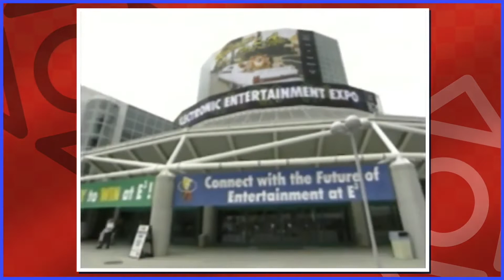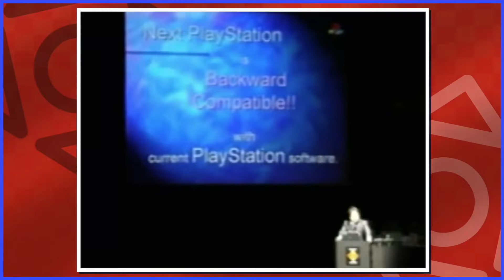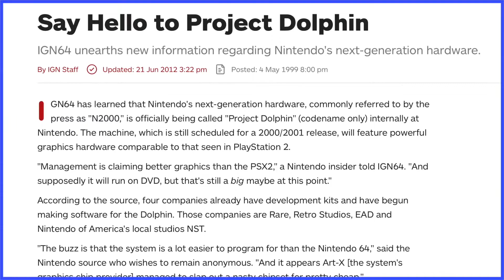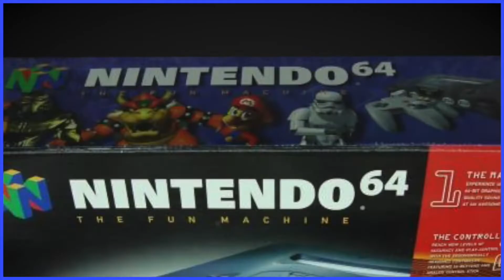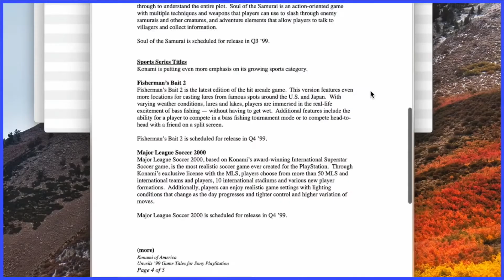E3 1999 - Scott The Woz en español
Scott le da a la gente lo que quiere y habla del E3 1999.

Música usada:
"Map 2 Overworld" de Super Mario World
"Metropolis" por Jack Brown
"Welcome to Station Square" de Sonic Adventure
"Skull Rock" de CTR: Crash Team Racing
"Let's Play Hockey!" de Spyro 2: Ripto's Rage
"The Dreamy Stage (Casinopolis)" de Sonic Adventure
"Pop Star" de Kirby 64: The Crystal Shards
"Tag Barrel" de Donkey Kong 64
"Stage 1" de Castlevania: Bloodlines
"Breakout" de 3D Dot Game Heroes